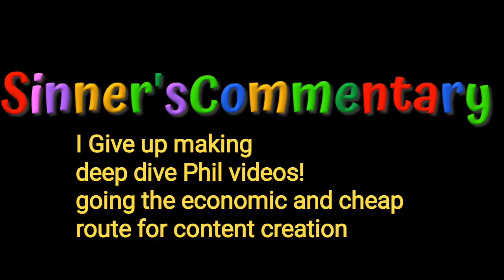DSPGAMING Can't Take Chances on Updates To Computer or Channel! Has Valid Reasons?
Phil can't upgrade PC or channel for well. reasons!